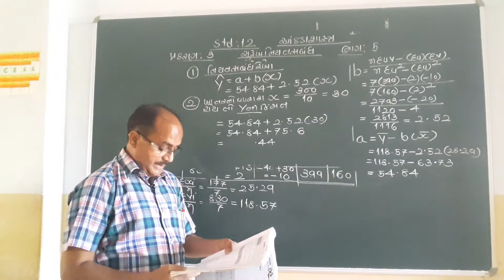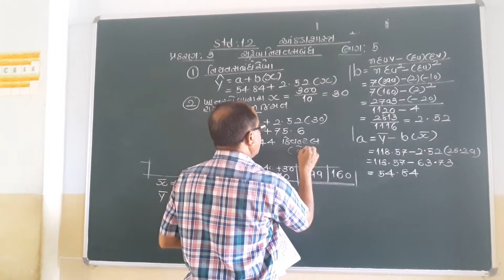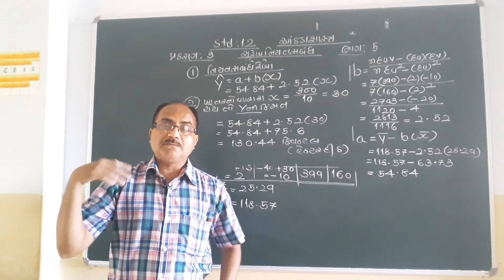STD 12 STATE LESSON 3 PART 5 2